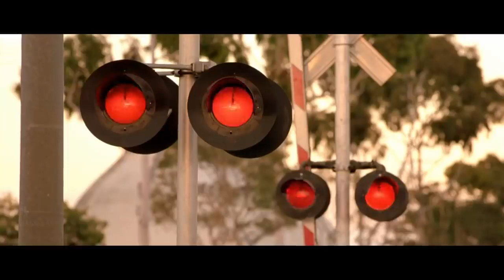serhat durmus my feelings ft georgia ku fast and furious VIDEOMIN ORG